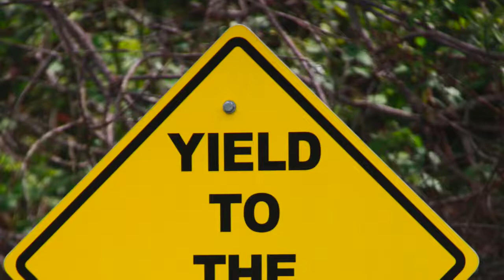Thriving Together - Together we can do more!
What is thriving together about?  We work together to bring engaging, meaningful and inspiring trainings and resources to help decrease stress, increase success, and enhance joy for those caring for young children? Together, we can do more!

We make sure to give early childhood professionals the educational opportunities they deserve, in a fun, engaging, meaningful, inspiring format! Each is packed with real-life tools you can apply today to get the behaviors you want, and stop the behaviors you don’t.

Services:
*Tools that address challenging behaviors to transform and enhance your early childhood environment
​*Convenient and inspiring learning opportunities, whether it is on-demand 24/7 learning, live webinars, wonderful conferences, or other educational gatherings
*Free and useful weekly resources
*Engaging and informative presentations that meet licensor requirements

For links to the helpful free resources mentioned in the videos, visit the Thriving Together BLOG